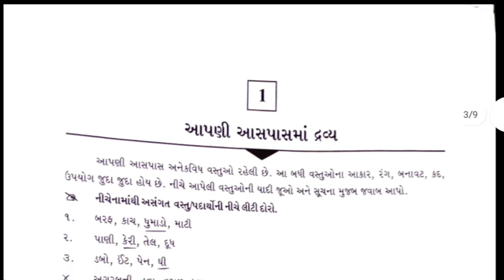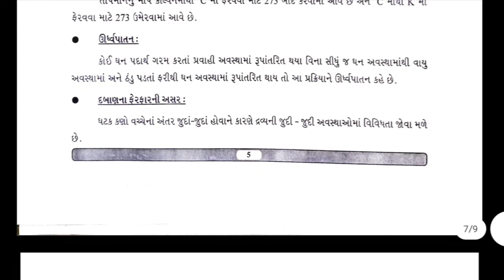Bridge Course Std 10 Science ch 1 Gyan setu | dhoran 10 vigyan Ch 1 Bridge course | Gyan setu class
Bridge Course Std 10 Science ch 1 Gyan setu | dhoran 10 vigyan Ch 1 Bridge course | Gyan setu class rediness

bridge course std 10 Science Ch 1 solution
dhoran 10 vigyan solution
std 10 Science class readiness
bridge course class readiness gyan setu
dhoran 10 vigyan bridge course solution

std 10 Science ch 1 aapani aaspas ma dravya
ધોરણ 10 વિજ્ઞાન પ્રકરણ 1 આપણી આસપાસ માં દ્રવ્ય

બ્રિજકોર્સ-ક્લાસરેડીનેસ : જ્ઞાનસેતુ કાર્યક્રમ ( ધોરણ - 1 થી 5 )
 બ્રિજકોર્સ-ક્લાસરેડીનેસ : જ્ઞાનસેતુ કાર્યક્રમ ( ધોરણ - 6 થી 8 )
 બ્રિજકોર્સ-ક્લાસરેડીનેસ : જ્ઞાનસેતુ કાર્યક્રમ ( ધોરણ - 9 થી 10 )
ગુજરાતી, ગણિત, અંગ્રેજી અહી તમને બ્રિજકોર્સ-ક્લાસરેડીનેસ ના ધોરણ 1, ધોરણ 2, ધોરણ 3, ધોરણ ૪ ,ધોરણ ૫, ધોરણ ૬, ધોરણ ૭ , ધોરણ ૮ ધોરણ ૯ ધોરણ ૧૦ ના તમામ વિષયના સોલ્યુશન મળશે.

અહી તમને બ્રિજકોર્સ-ક્લાસરેડીનેસ ના ધોરણ 1, ધોરણ 2, ધોરણ 3, ધોરણ ૪ ,ધોરણ ૫, ધોરણ ૬, ધોરણ ૭ , ધોરણ ૮ ધોરણ ૯ ધોરણ ૧૦ ના તમામ વિયાશય ના સોલ્યુશન મળશે..